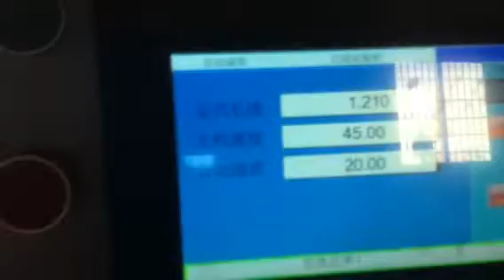galvanized wire hanger machine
special designed for galvanized wire hanger production.
full automatic,cnc control..